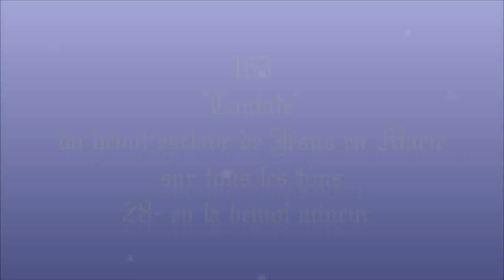II-163.(28). "Cantate" du dévot esclave de Jésus en Marie (la b m) (cantique de St L-M de Montfort)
2) Cantique + Consécration montfortaine "À JÉSUS par MARIE" (le Saint Esclavage)
Toutes les Versions chantées (avec images & liens de téléchargement) :

Gilbert Chevalier
l'Aveugle-Vendéen
(31/10/2014)